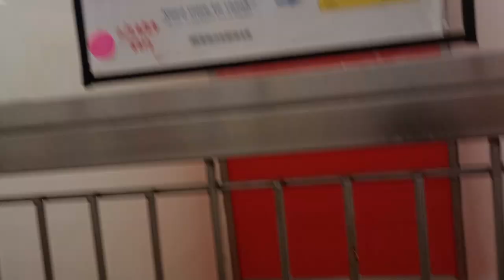Rue 2y A819464 separate & fed Dubuque 1y A832021 kennel 107 PACC shelter 262